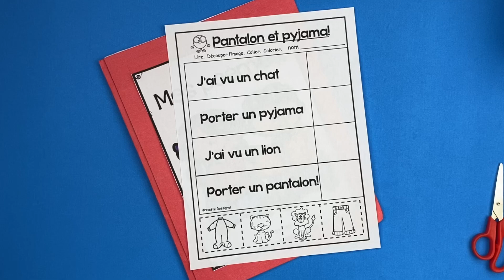French Poems for French Immersion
Belle activité GRATUITE! Cliquez sur ce lien